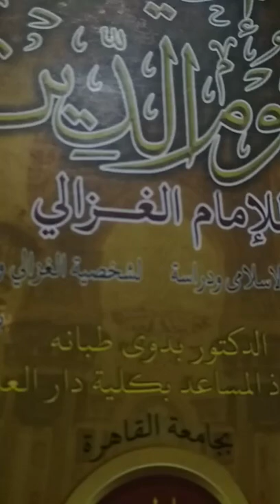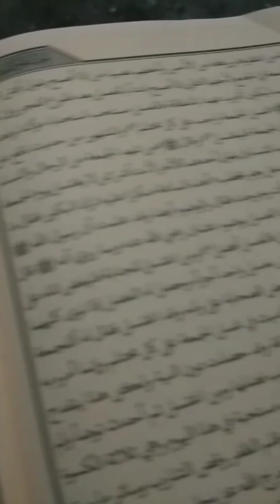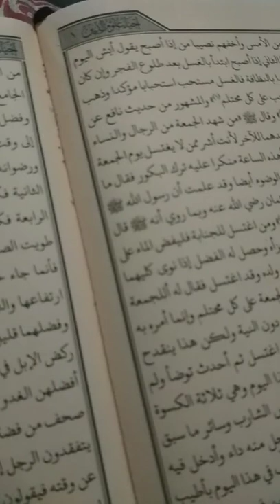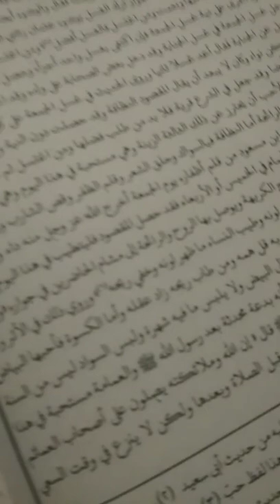إحياء علوم وقد عرف جواز تركه بوضوء عثمان رضي الله عنه وبما روي